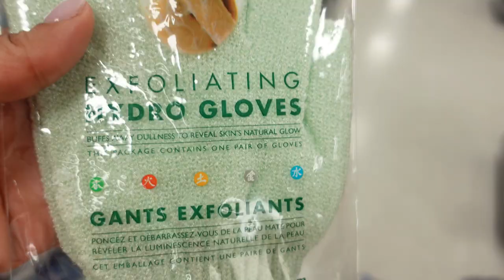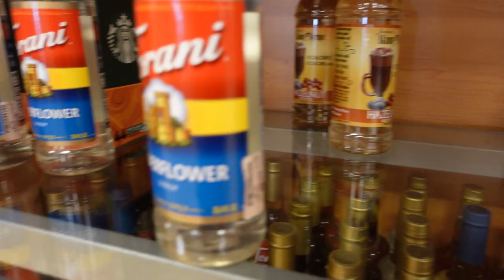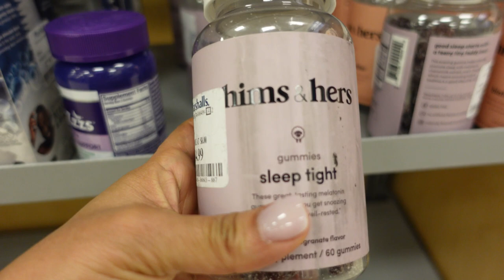DAY IN THE LIFE OF A NURSE | HYGIENE HALL | VIRAL BODY WASH